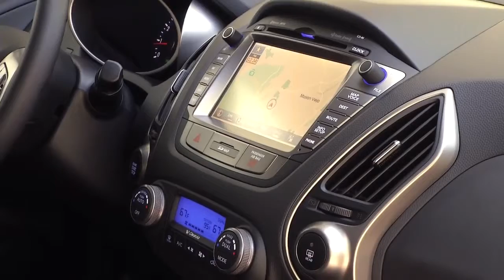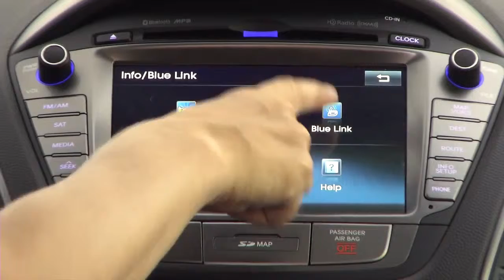2014 Hyundai Tucson